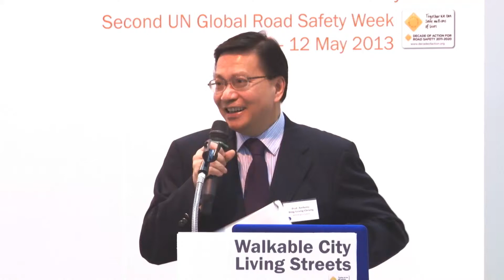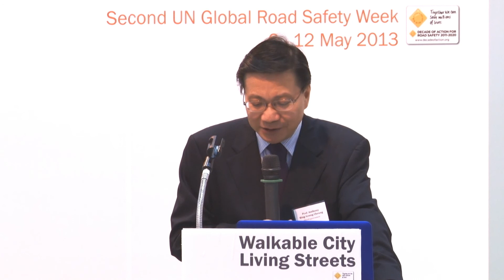Walkable City, Living Streets: Keynote Presentation - Prof. Anthony Bing-leung Cheung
Walkable City, Living Streets
7 May 2013
Keynote Presentation - Prof. Anthony Bing-leung Cheung